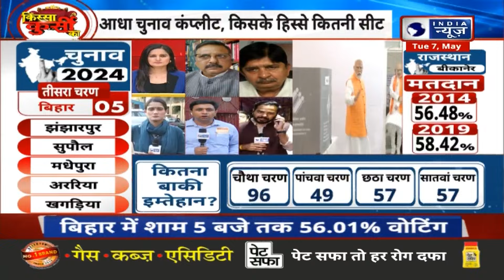Lok Sabha Election 3rd Phase Voting: लोकसभा चुनाव के तीसरे चरण की वोटिंग खत्म | BJP vs Congress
तीसरे चरण में लोकसभा चुनाव के लिए यूपी की 10 सीटों पर वोटिंग खत्म हो गई है। इन दस सीटों पर 100 प्रत्याशियों में आठ महिला उम्मीदवार हैं। सभी 10 सीटों पर 56% से अधिक वोटिंग हुई है। हालांकि अभी अंतिम आंकड़े आना बाकी है।

mid largely peaceful polls, a voter turnout of 61.08 percent was recorded during the third phase on Tuesday. Among the 11 states that are polling in this phase, Assam, Goa and West Bengal recorded the highest voting percentages at 75.01%, 74.22% and 73.93% respectively.